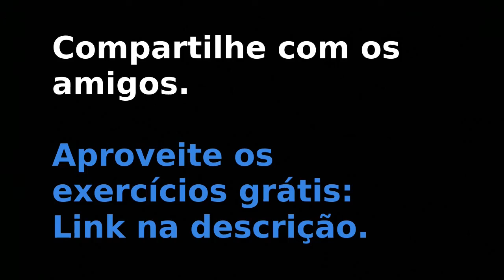Curso de alemão grátis Módulo 1 Aula A06 Dois diálogos com o Sie formal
Hallo, estudante!
Essa é a aula A06 do nosso Curso de alemão grátis para iniciantes.
Aprenda a usar o Sie numa conversa. Você encontra os exercícios grátis para download nesse link:
Esse arquivo de exercícios é um PDF editável. Isso significa que você pode digitar as respostas nas lacunas. Bons estudos!